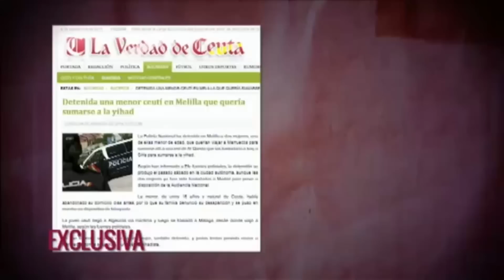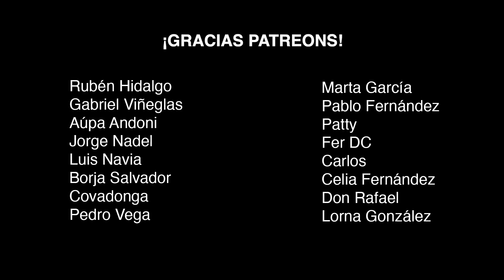ASÍ CAPTAN LOS YIHADISTAS EN EL BARRIO DE "EL PRÍNCIPE"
Viajamos al BARRIO DE "EL PRÍNCIPE" y tras ser recibidos de manera un poco "escéptica" y violenta, las familias de los afectados por el terrorismo YIHADISTA acceden a mostrarnos "su realidad" ante nuestras cámaras.